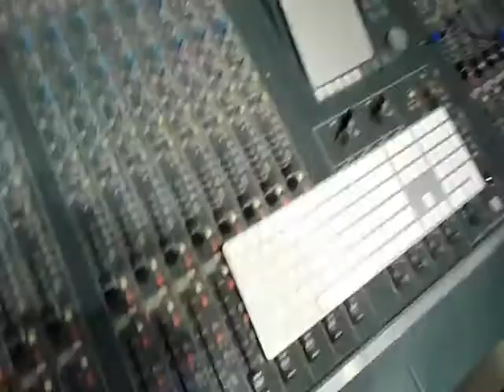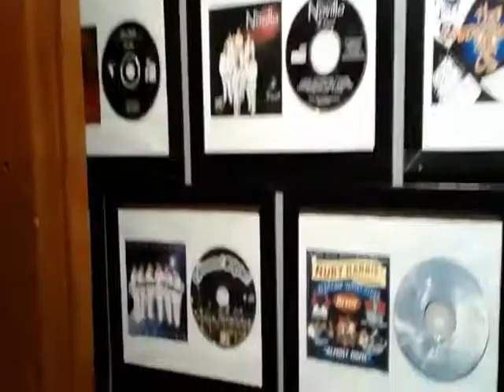STUDIO 2020 recording studio February, 2018 tour and meeting featuring Sam Bou-moujahed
This is an excellent high-tech recording studio. We are a group of musicians and fader-pushers who congregate regularly. One of our guests is a musician/band featured on the Sprint commercial which aired on network television. This studio can do wonderful things including recording, cd design & manufactiring, mastering and mixing. As a seasoned fader-pusher myself, I love the studio!